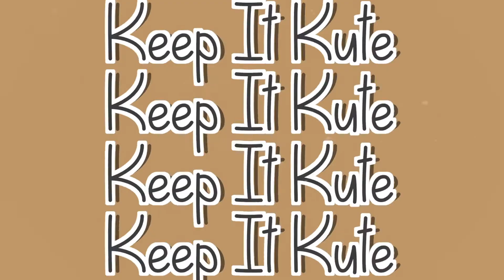Keep It Kute | Black Educators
Shout out to all the Black educators across the world!